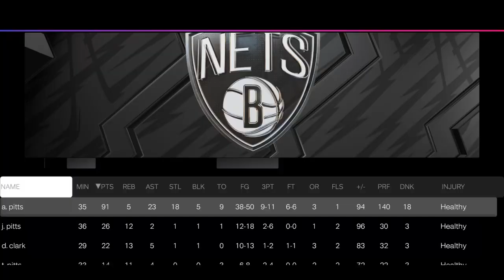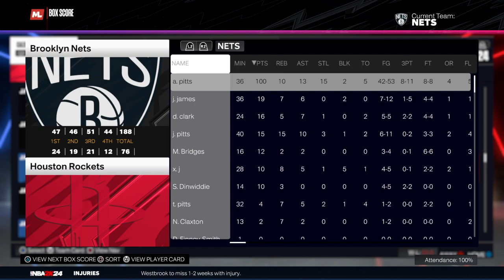NBA 2K24 mycareer episode 37 - 16th Triple Double and jr james 19 points Duke clark 16 points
16th Triple Double and jr james 16 points Duke clark 16 points and jr pitts 15 points j 10 points and follow me on ps4 antoniothegoat30 add me on ps4 and sub to my 2nd channel Antonio pitts